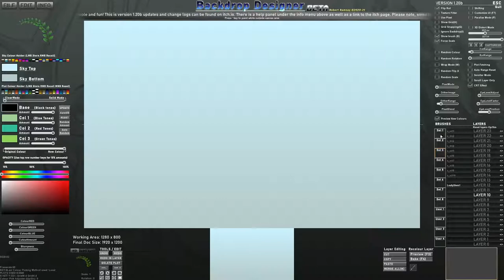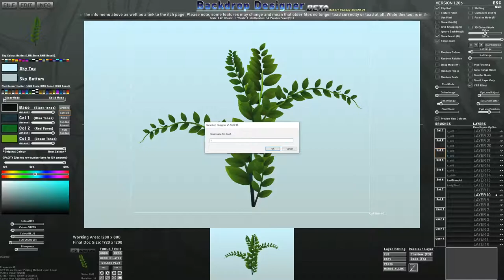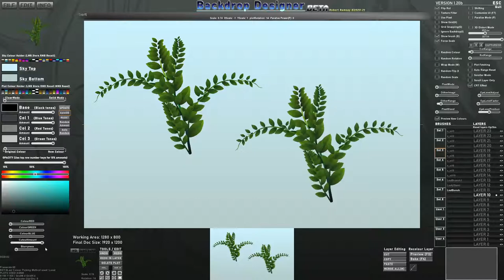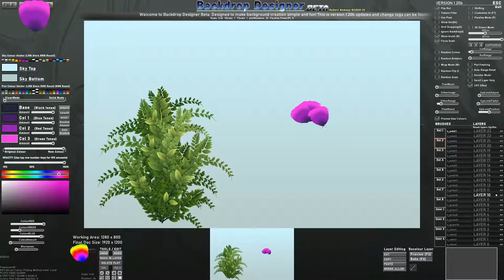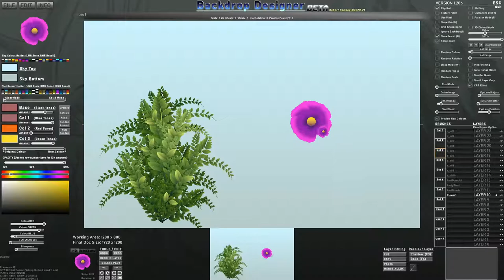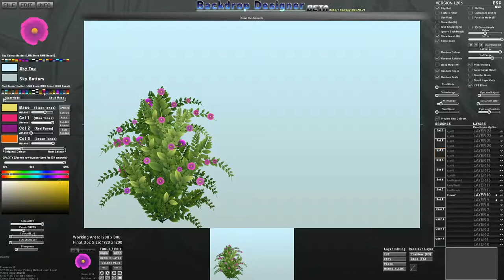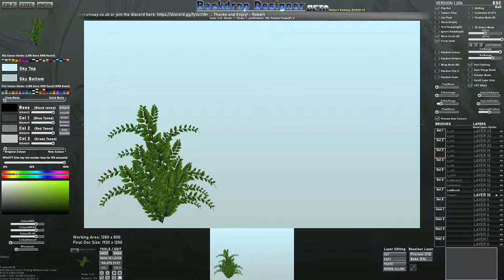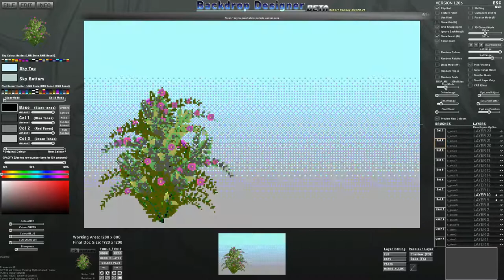Bouquet Tutorial demo in BackDrop Designer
I added some new stamps for making foliage assets real quick and easy!